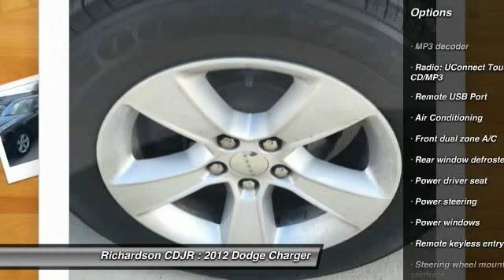2012 Dodge Charger Richardson TX FH740073A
2012 Dodge Charger SE

Richardson CDJR
1321 N Central Expressway

What a terrific deal! Flex Fuel! Are you interested in a truly fantastic car? Then take a look at this charming 2012 Dodge Charger. This terrific Dodge is one of the most sought after used vehicles on the market because it NEVER lets owners down. Richardson Chrysler Jeep Dodge Ram is proudly serving Dallas, Richardson, Plano, Allen, McKinney, Garland, Carrollton, Mesquite, Fort Worth, Arlington, Frisco, Lewisville, Wylie, Rockwall, and Rowlett.